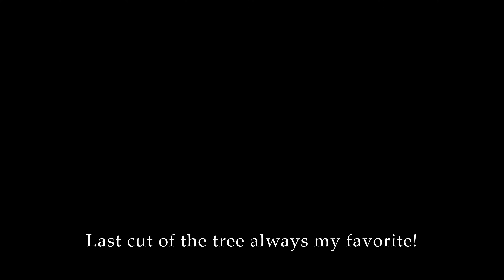Felling Large Oak Tree Start To Finish!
Continuing where we left off on the first video of the channel, Customer has a full grown oak tree they need removed!